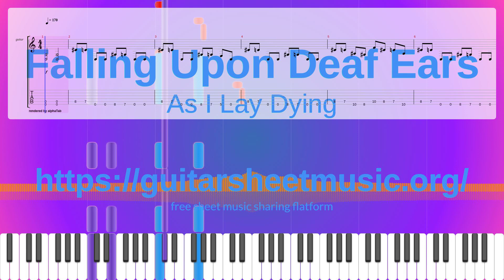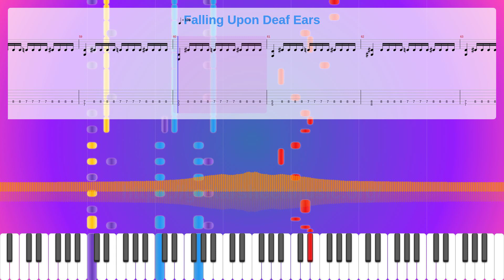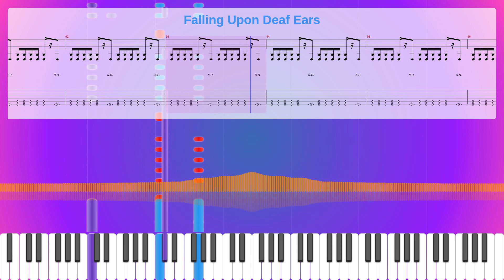Falling Upon Deaf Ears Sheet Music Free, As I Lay Dying Synthesia Piano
Album: Frail Words Collapse
Instruments: Overdriven Guitar,Distortion Guitar,Electric Bass (pick)
Parts: 4
Measures : 99
Tempo: 170